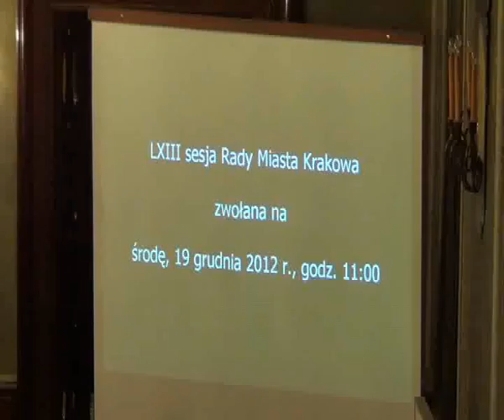RMK_19-12-2012_39 Oświadczenia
Oświadczenia